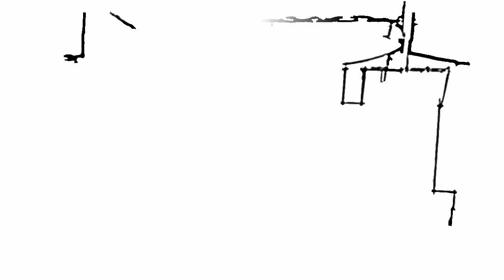Hey.. cover lagu-ipank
di pos ronda sambil jaga keamanan kite mainkan musik merdu untuk menghibur hati yang rindu...

vocal/gitar; wekky
cam; mamet
editing; roryjoey